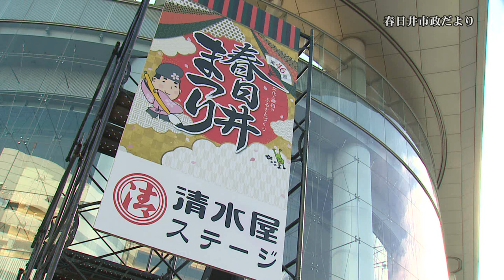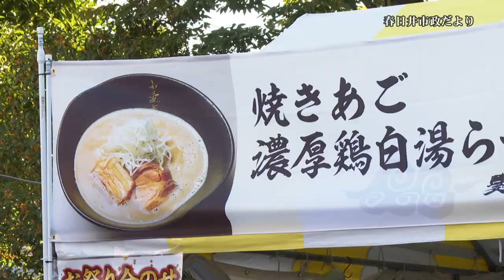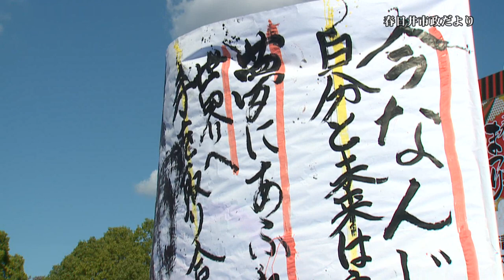市政だより 第46回春日井まつり